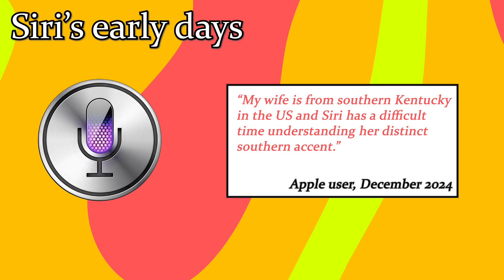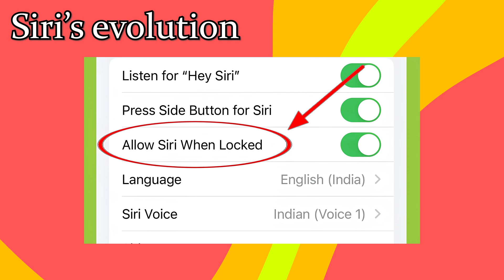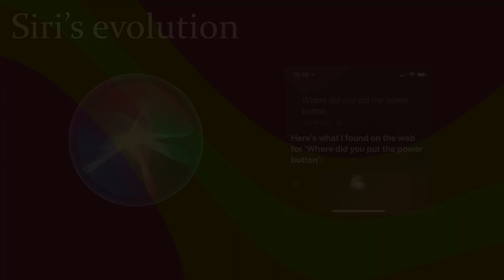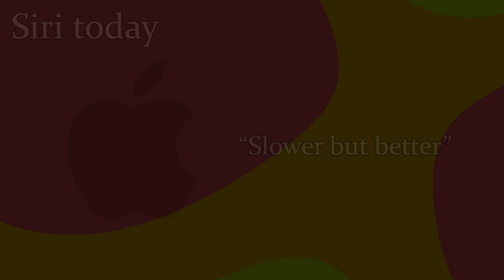The History and Evolution of Siri | The Good, the Bad & the Future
Siri is one of the leading digital assistants around today, and a very important element of Apple devices. It has been around as early as 2010 and has since been an integral part of the Apple ecosystem.

In this video, I discuss the history and evolution of Siri. I also explore what the future may look like for it. From origins to security to Apple Intelligence and ChatGPT, there is quite a bit to cover.

Chapters:
00:00 Introduction
00:27 Siri's origins
01:09 Siri's early days
03:18 Siri's evolution
05:46 Siri today
07:36 Siri's future
09:24 Outro